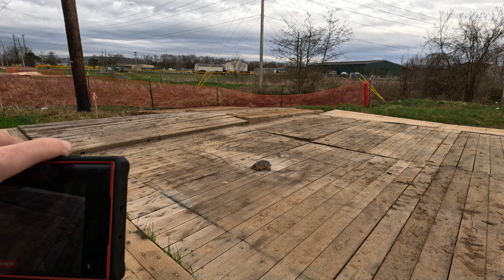Walking along St. Mary's Street, Lewisburg and spotting a turtle on the way 5.3K 60FPS (04/06/2023)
Having gotten a new GoPro Hero 11 Black, I wanted to test it out. So I did a short walk to get some test footage. This footage was shot in 5.3K at 60 FPS with Linear focal length.

GoPro HERO11